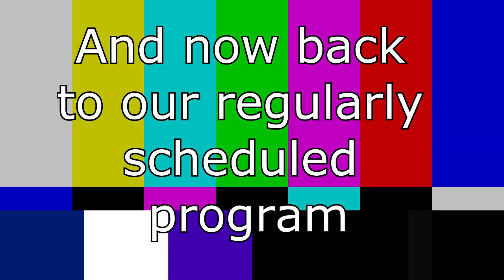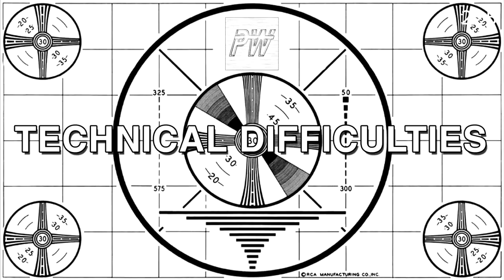Let's Play Dark Souls - Naked No Shield Run Ep 18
Poorly drawn shit talk